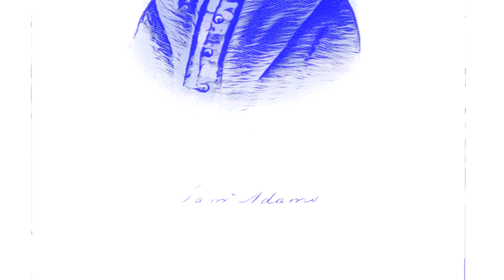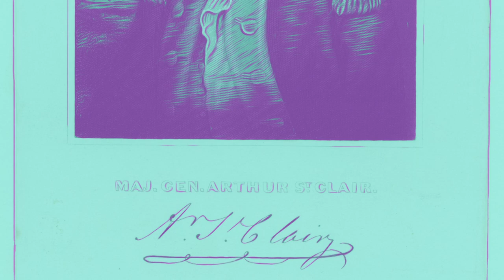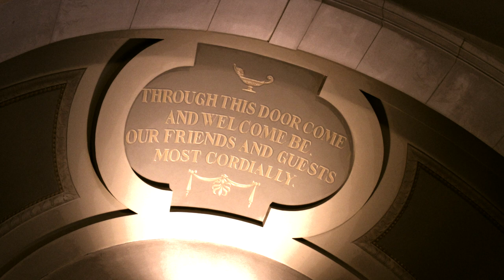The History Hat - The Anderson House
Discover the link between a beaux-arts mansion in Dupont Circle, Washington DC, and the American Revolutionary War. The answer lies in the Society of the Cincinnati, which is home to the American Revolution Institute. Hear the controversy surrounding the Society's decision to permit male heirs to inherit the seats of their ancestors, veteran officers of the Revolutionary War.

In this episode, we also reimagine what it was like to be a dinner guest of Larz and Isabel Anderson during Washintion's busy winter social season at the turn of the 20th century. They don't call it the gilded age for nothing! Watch how the decision in 1784 to permit hereditary inheritance of a Society membership led to Prime Minister Sir Winston Churchill's membership in 1952, where he received his insignia addressed an audience gathered at the Anderson House.

For more on visiting the Anderson House, open to the public

Thanks to these authors, who I relied upon in making this episode:

The American Revolution: A History by Gordon S. Wood

The Radicalism of the American Revolution by Gordon S. Wood:

Larz and Isabel Anderson: Wealth and Celebrity in the Gilded Age by Stephen T Moskey